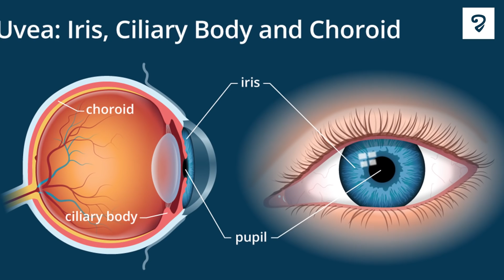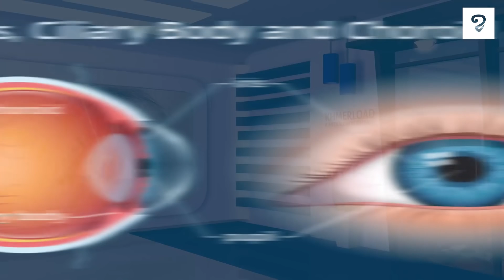កម្មវិធី Khmerload Blue សប្តាហ៍ទី ៦៨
១. ទាំងនេះជាជីវិតដ៏សម្បូរបែប របស់ ឱក សុគន្ធកញ្ញា ដែលមនុស្សស្រីគ្រប់គ្នាចង់បាន
២. ទ្រាំលែងបានហើយ! រុស្ស៊ីគ្រោងផលិតកាំភ្លើងកាំរស្មីធុនយក្ស ដើម្បីកម្ទេចសម្រាមអវកាស
៣. គ្រប់គ្នាភ្ញាក់ផ្អើលខ្លាំង ក្រោយឃើញទង្វើ Messi ធើ្វបែបនេះដាក់មិត្ដរួមក្រុម
៤. មិនមែនជារឿងលេងសើចឡើយ! ក្មេងប្រុសម្នាក់អាចខ្វាក់ភ្នែកមួយជីវិត ដោយសារពន្លឺកាំរស្មីឡាស៊ែបាញ់ចំភ្នែក
៥. អង្គការសុខភាពពិភពលោក បានធ្វើចំណាត់ថ្នាក់ ជំងឺញៀនហ្គេម ជាផ្លូវការហើយ!